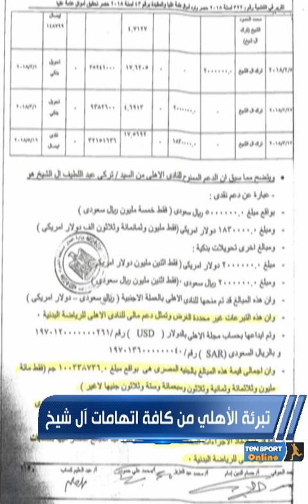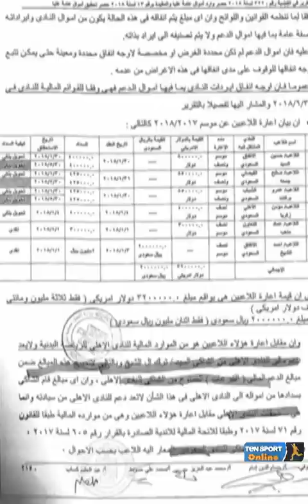TeN Sport Online | زيدان يقود الريال للمباراة الـ200 .. وتبرئة الأهلي من إتهامات تركي آل شيخ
TeN_Sport_Online | زيدان يقود الريال للمباراة الـ200 .. وتبرئة الأهلي من إتهامات
يقود الفرنسي زين الدين زيدان، مباراته رقم 200 مدربا لريال مدريد، حينما يواجه فريق إيبار، ضمن الدوري الإسباني، بعدما كان مرجحا أن يخوض تلك المباراة يوم 13 مارس الماضي، قبل أن يوقف تفشي فيروس كورونا، النشاط الرياضي وكرة القدم.
أعلنت نيابة الأموال العامة، تبرئة مجلس إدارة النادي الأهلي برئاسة محمود الخطيب، من بلاغات واتهامات تركي آل الشيخ، مالك نادي ألميريا الإسباني، والرئيس الشرفي السابق للنادي الأهلي، نافية وجود أي شبهات تتعلق بجرائم العدوان على المال العام.